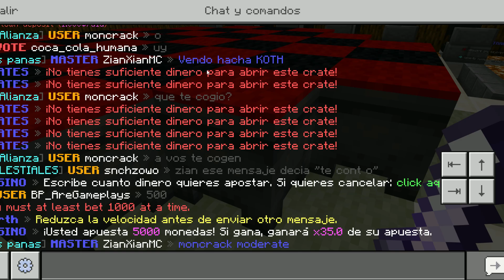Nuevo Servidor SURVIVAL de Minecraft de la Tierra a ESCALA REAL! 😱 Únete ya! 🥰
✔️📂𝗖𝗢𝗠𝗢 𝗜𝗡𝗦𝗧𝗔𝗟𝗔𝗥 𝗘 𝗗𝗘𝗦𝗖𝗔𝗥𝗚𝗔𝗥 𝗠𝗢𝗗𝗦📂✔️

🐥 𝗦𝗘𝗥𝗩𝗜𝗗𝗢𝗥 🐥

IP JAVA: mc.deluxezone.net

IP BEDROCK: bedrock.deluxezone.net
PUERTO: 19132

Tags (ignoren)